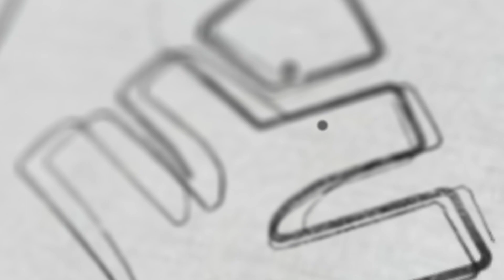XYLEM SAT എക്സാം സെൻ്ററുകൾ എവിടെയെല്ലാം | XYLEM Plus Two